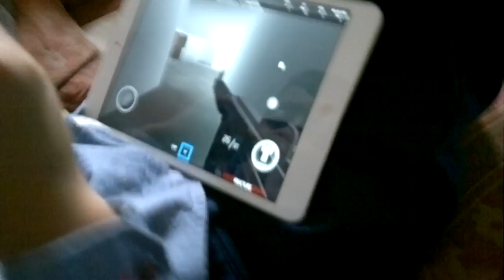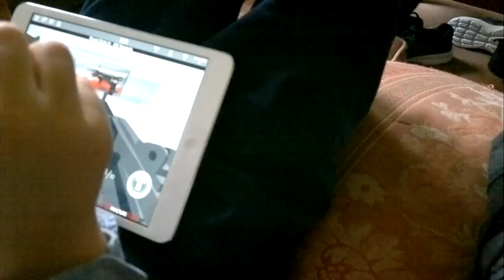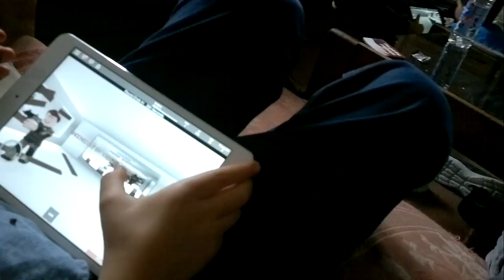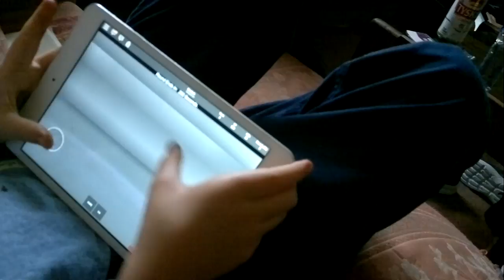Counter Strike Type Roblox Game Ipad Part 3 of 3 Final